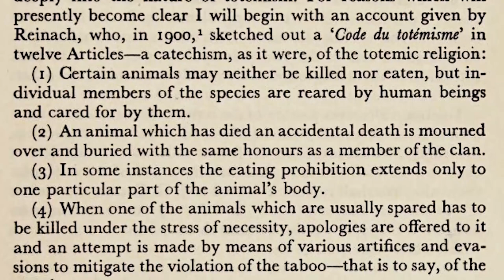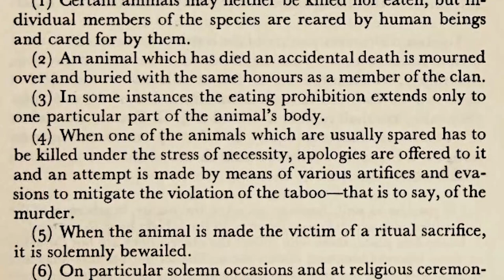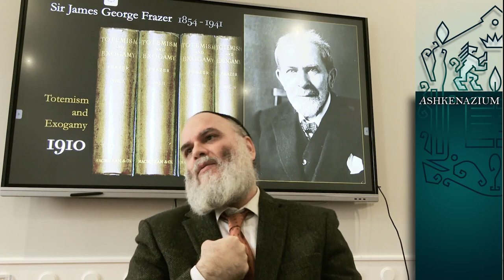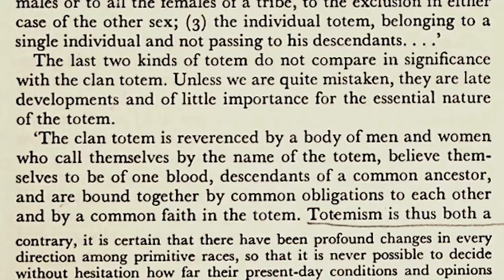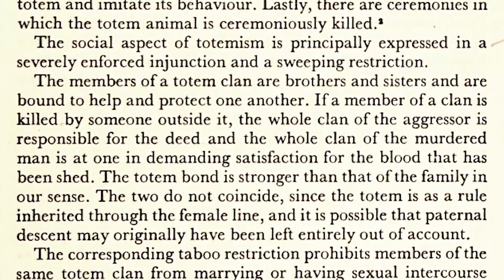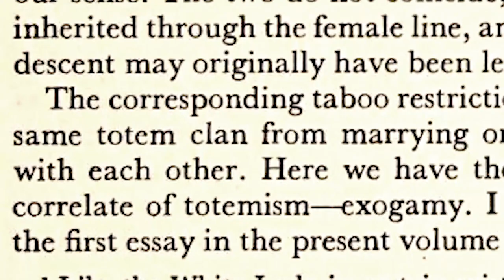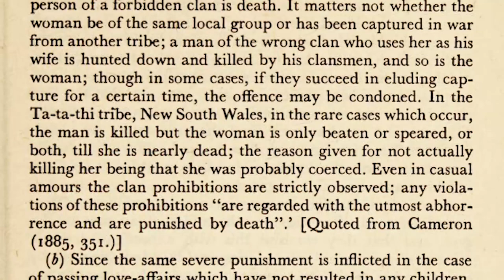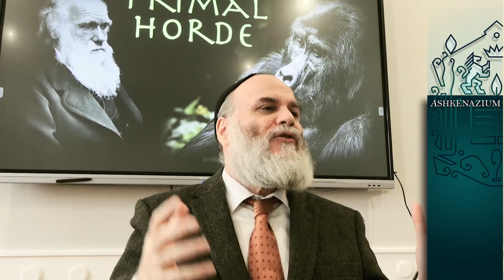Freud's "Moses and Monotheism" | 1.4 Totemism and Exogamy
Prof. Michael Chighel explains textual passages from Sigmund Freud's "Totem and Taboo." What is totemism? What dies incest mean for the "savage mind"? And how does the totemic relation between the human and the quasi-divine stand in relation to the imperative to marry outside the clan?